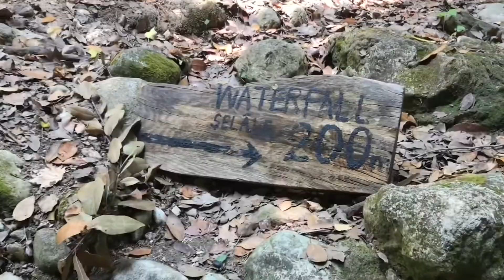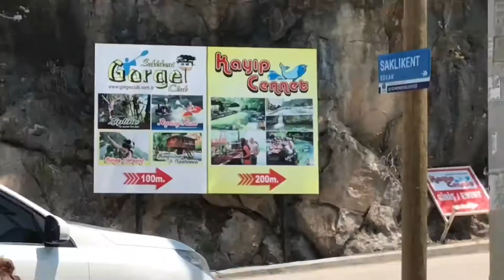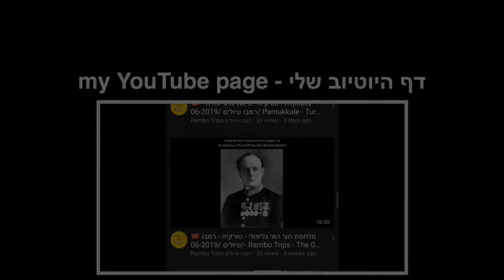🇹🇷 טורקיה - ספארי אתגרי טיול הכנה - רמבו טיולים Turkey -Adventure Safari Day Preparation Trip